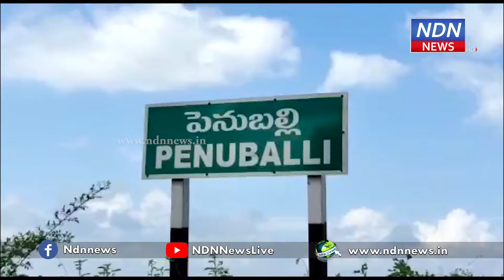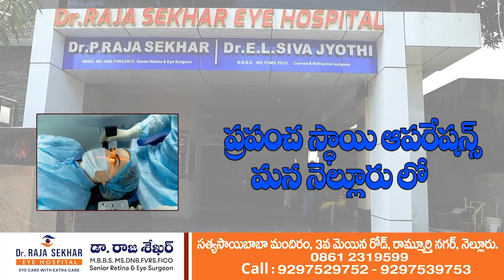పేదల కష్టాలు గుర్తించేది చంద్రబాబే.. అందుకే ముందురోజే పెన్షన్ పంపిణీ..!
పేదల కష్టాలు గుర్తించేది చంద్రబాబే..
అందుకే ముందురోజే పెన్షన్ పంపిణీ..!
పేదల కష్టాలు గుర్తించిన ముఖ్యమంత్రి చంద్రబాబు ఒక్కరేనని కోవూరు ఎమ్మెల్యే వేమిరెడ్డి ప్రశాంతి రెడ్డి అన్నారు. బుచిరెడ్డిపాళెం పెనుబల్లి గ్రామంలో ఎన్టిఆర్ భరోసా కార్యక్రమంలో పాల్గొని లబ్దిదారులకు పెన్షన్ పంపిణి చేశారు. ఇంటింటికీ వెళ్లి వయోవృద్ధులు, వితంతువులు తదితర లబ్దిదారులకు పెన్షన్లు అందజేశారు. ఒకటో తేది ఆదివారం రావడంతో పేదల కష్టాలు గుర్తించి 31వ తేదీ నాడే పెన్షన్ల పంపిణి చేసి చంద్రబాబు నాయుడు పేదల పక్షపాతి అని రుజువు చేసుకున్నారన్నారు. ఓ వైపు సంక్షేమ పధకాలు కొనసాగిస్తూనే అభివృద్ధి చేయగల సమర్ధత చంద్రబాబు నాయుడుకే ఉందన్నారు. పెన్షన్ పంపిణి కార్యక్రమంలో అధికారులతో సమన్వయం చేసుకొని సహకరిస్తున్న టీడీపీ,బీజేపీ, జనసేన నాయకులకు కృతజ్ఞతలు తెలియజేశారు.► Download NDN Android App